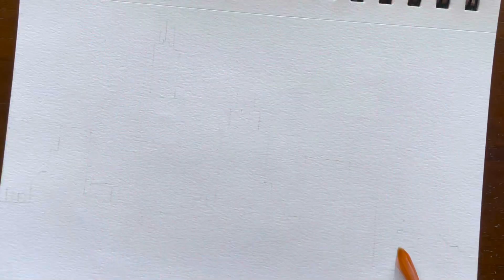Watercolor Cityscape Painting